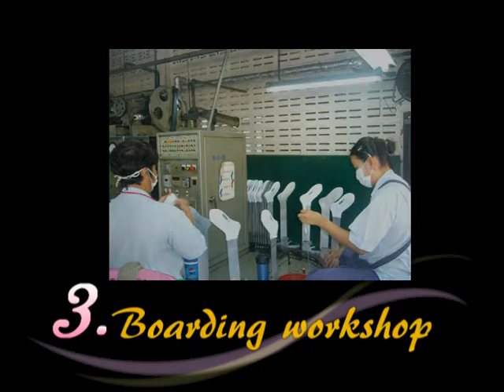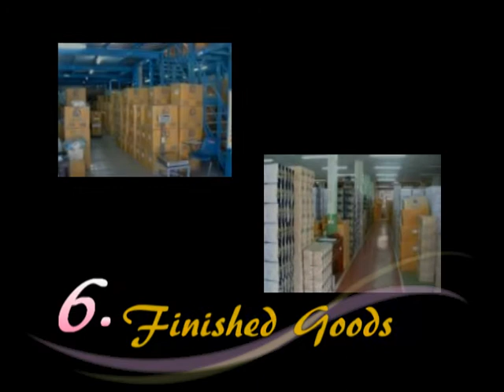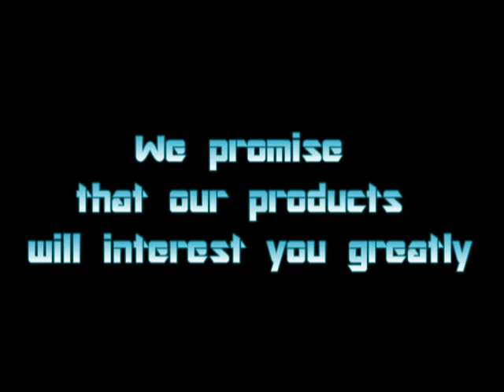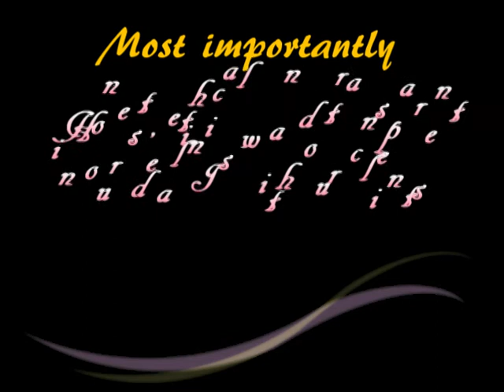Introducing OSC Thailand's Leading Socks Manufacturer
For over 50 years, we produce the best socks with the world's most cutting-edge technologies, great designs and perfect fit at competitive price for some of most renowned local and global brands.

Overseas Rayon Industrial Co., Ltd.